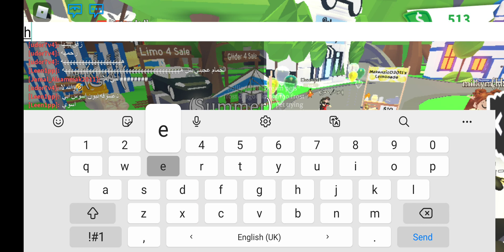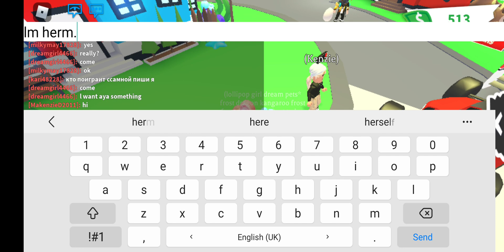is this trade fair 🤔😳